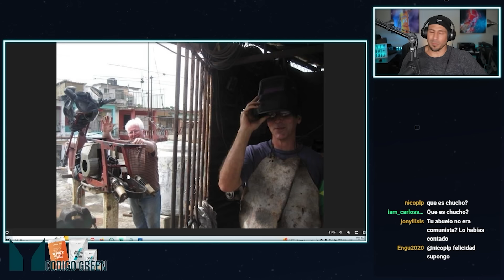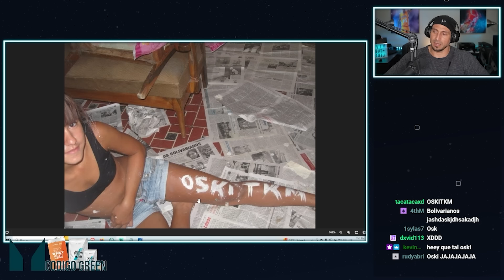Mi HISTORIA en CUBA (Esto NUNCA lo he CONTADO)